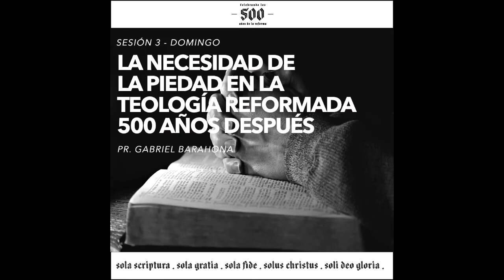La necesidad de la piedad en la teología reformada - Gabriel Barahona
Tercera sesión de la conferencia: Celebrando los 500 años de la Reforma - 2017.
Pr. Gabriel Barahona